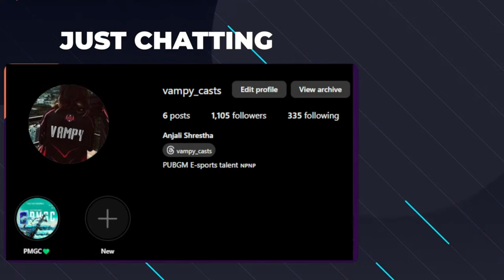DRSxgaming revenge his teammate.....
3 Team in DRS Miramar Drop. Water circle Drs gaming full aggressive.
DrsxGaming Back to Back 3 squad wipe 19 kills match/ killer and delta best performance.
Anshyt impressed by DRSxkilleryt solo survive gameplay.
Mandip caster taking about DRSXkiller and DRSxdelta...
DRSxSang play tournaments with killer sandesh and delta.
DRSxDelta,Rulz,Cr7Horaa and other stemmers and caster react on Mafiyaninja.
DRSxRulz, CR7Horaa & Rasmy caster React on Mafiyaninja,Zyo & Skyhoraa... pmsl tournament
Cr7horaa & mr.hyozu impressed by skyhoraa and nofearhoraa performance in pmsl.
adGetby Nepal Tournament Champion. HoraaEsports ..
Why Horaa esports fan favorite Nepali team (NOW)...
drs gaming reaction,

HORAAESPORTS Gadgetby Nepal plsyoff stage Champion #1
Third-party intense match  DRS Vs HORAAESPORTS Vs DE
Caster impressed by mrboro gameplay in gadgetbyte Nepal Tournament.

NOTE:-

drs gaming reaction,
pmpl highlights,
bgmi new update 60fps config no lag,
bgmi lag fix config low resolution,
bgmi new update hight damage config,
bgmi lag fix config 60fps anti reset,
bgmi new update lag problem,
bgmi 60 fps config 2.7,
no lag high damage config bgmi,
bgmi new update 90 fps config,
,bgmi 60 fps config
best 60 fps config for bgmi 3.0,